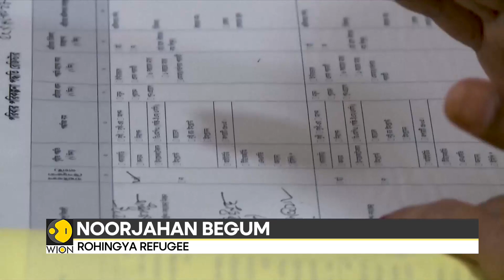Bangladesh: Rohingyas refugees turn to birth control in crowded settlements, embrace family planning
Rohingya families living in Bangladesh refugee camps are embracing family planning, an idea that seemed unthinkable just five-years-ago. It is becoming increasingly popular in the persecuted minority community. Roughly two-thirds of Rohingya couples are now using some form of birth control.